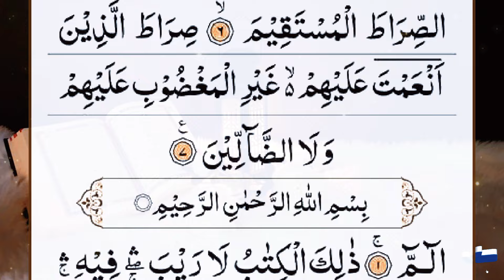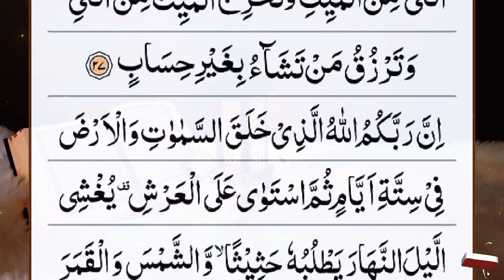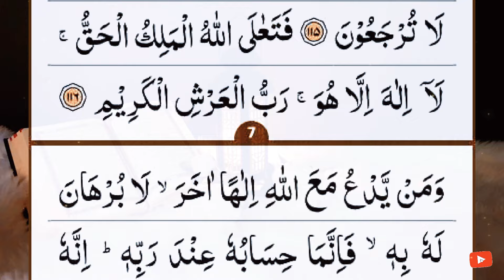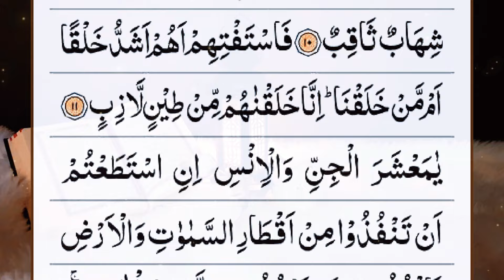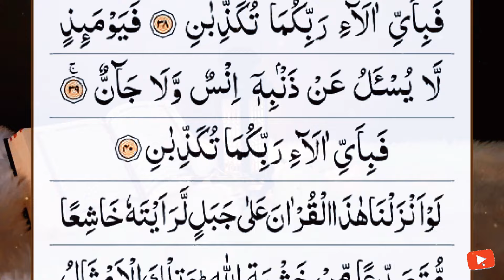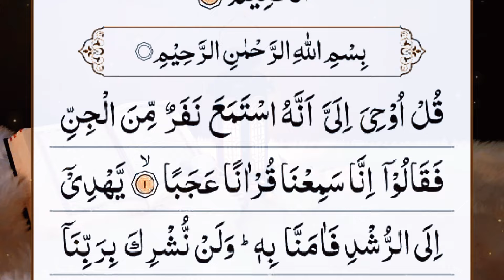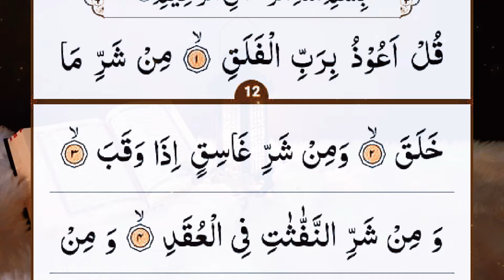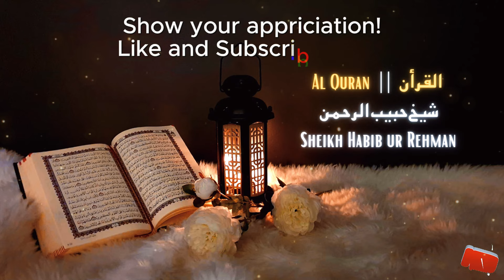Manzil Dua | منزل | Cure and Protection from Black Magic, Jinn, Evil Spirit Possession | Ep-447